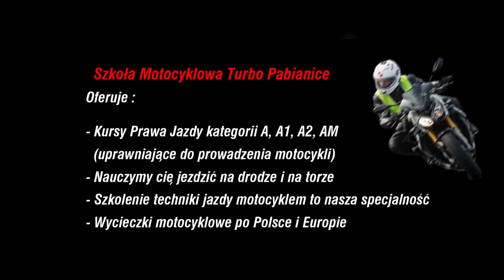Zadanie egzaminacyjne kategorii C parkowanie skośne w Word Łódź z Turbo Pabianice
Parkowanie skośne 😁
Zadanie zostało nagrane na nowym placu Word Łódź więc będzie bardzo pomocne przyszłym zdającym którzy mogą się zorientować jaki układ zadań funkcjonuje.
Jest to ważny element przygotowania do egzaminu praktycznego więc zachęcam do oglądania i subskrypcji kanału.
W kolejnych filmach przedstawiam zadania pojedynczo.
Proszę zwrócić uwagę szczególnie na film o rękawie 😁👍💪

Właściwe sygnalizowanie zamiaru zmiany kierunku jazdy.
Sposób wykonania zadania:
a) możliwa jedna korekta toru jazdy, b) pojazd nie może:
– wyjechać poza określony obszar wjazdu,
– naruszyć (najechać kołem lub wyjechać obrysem pojazdu nad linię) linii ograniczających
stanowisko,
– potrącić pachołków lub tyczek,
c) pozycja pojazdu na stanowisku – wewnątrz stanowiska😁

95-200 PABIANICE
Zapraszamy 😁